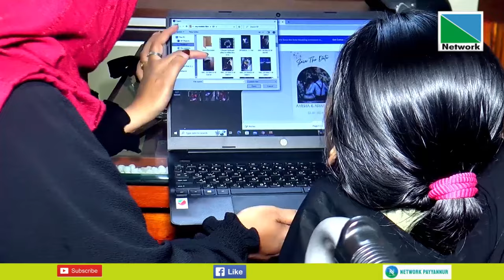06 DECEMBER 2023